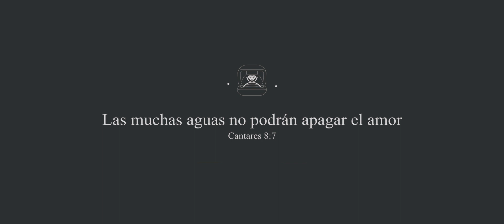39 Aniversario de bodas Segundo & Juana (storytelling)❤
storytelling por celebración de 39 años de casados